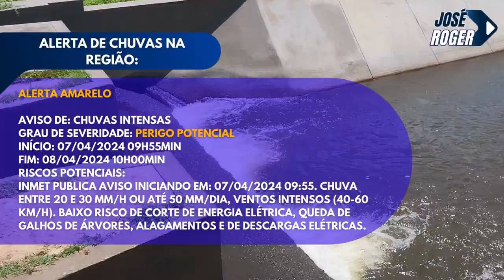AÇUDE LIMA CAMPOS AUMENTANDO SEU NÍVEL! DADOS ATUALIZADOS DE HOJE 08 DE ABRIL DE 2024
A construção do Açude Lima Campos foi realizada pela IFOCS, na época vinculada ao Ministério da Integração Nacional. O objetivo da Inspetoria era um aproveitamento das várzeas do Icó, fazendo com que as terras do Vale do Rio Salgado, no centro-sul cearense, formassem um sistema de reserva de água e irrigação.

Os primeiros estudos e orçamentos do Açude Lima Campos, na época conhecido como Açude Estreito, começaram a ser feitos ainda em 1912, segundo estudos de Priscilla Régis Cunha de Queiroz, no III Seminário Nacional de Histórias e Contemporaneidades. Conforme a pesquisadora, falhas no projeto impediram o desenvolvimento da construção ainda nesta década. A questão mais expressiva foi a desproporção entre a capacidade da bacia hidráulica e a descarga anual do Rio São João, muito aquém do que deveria ter para suprir o açude projetado, fazendo com que o projeto fosse retomado somente durante as calamidades advindas da seca de 1932.

A população de retirantes da seca foi parte principal da mão de obra para construção do reservatório. O trabalho, diário muitas vezes, era realizado manualmente. Neste ano, a região passou por muitas dificuldades por conta da estiagem e aos poucos a paisagem foi ganhando um novo componente, o açude Lima Campos, que foi dando novas esperanças ao povo da região, garantindo sustento para muitas famílias cearenses.

Segundo a publicação do DNOCS, Barragens do Nordeste do Brasil, o início da construção data de abril de 1932 e a conclusão deu-se em dezembro do mesmo ano. De acordo com a publicação, “No período de nove meses foi feito um volume de 83.800m³ de maciço, que corresponde a cerca de 330m³/ dia”. Em decorrência das condições topográficas locais, foi construído um túnel para substituir com grandes vantagens a construção de um canal. Assim, o túnel Orós-Lima Campos, destinado a estabelecer comunicação entre as bacias hidráulicas do grande reservatório de Orós e do Açude Lima Campos, permitiu que o primeiro suprisse o segundo de quantidade de água necessária para a irrigação das férteis várzeas de Icó.

No projeto do Açude Lima Campos, destaca-se a técnica de compactação usada. Na época, o uso de equipamentos de terraplenagem ainda marcava os primeiros passos no DNOCS. Para a construção do açude, foi utilizado o sistema de compactação manual, aproveitando assim a mão de obra das pessoas da região.
Segundo o IBGE, no início do século XVIII, as tribos indígenas que habitavam a região se opuseram aos colonizadores. De acordo com o levantamento, “Entre as serras do Pereiro e os vastos sertões do Cedro, o capitão-mor Gabriel da Silva Lago fez erguer uma paliçada para defender os moradores da ribeira do rio Salgado, surgindo ali o arraial Novo, hoje cidade de Icó”.

Após violentas lutas entre sesmeiros, colonizadores e indígenas, o Padre João de Matos Serra, prefeito das Missões, conseguiu alcançar a pacificação. A origem da denominação do local é o nome de uma tribo Tapuia que habitava o território compreendido entre os Rio Jaguaribe e o Peixe.

O povoamento e o desenvolvimento da região devem-se às famílias Monte e Feitosa, que tinham grande prestígio e dominavam muitas áreas do território. A capela de Nossa Senhora do Ó, padroeira do povoado, foi erguida por Francisco Monte, em meados do século XVIII.

ENVIE SEU VIDEO DE CHUVA, AÇUDES. PARA NOS DIVUGAR NO NOSSO CANAL!
CONTRIBUA COM O CANAL CHAVE PIX: 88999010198

EDIÇÃO: JOSEROGER